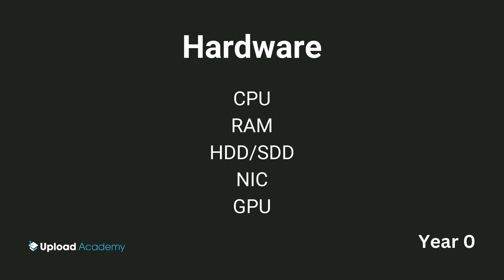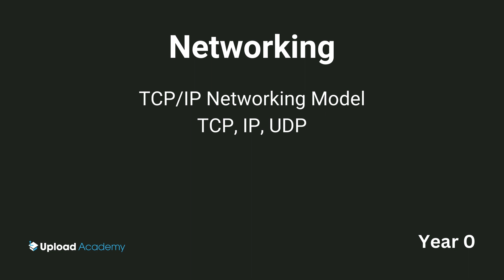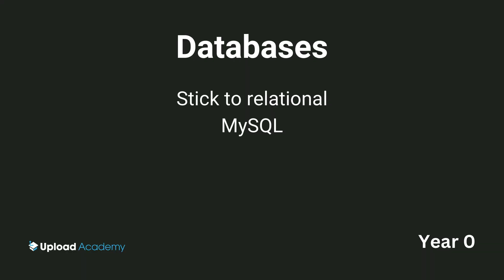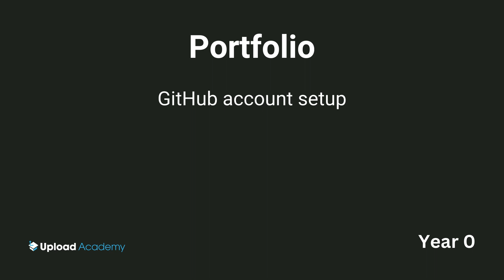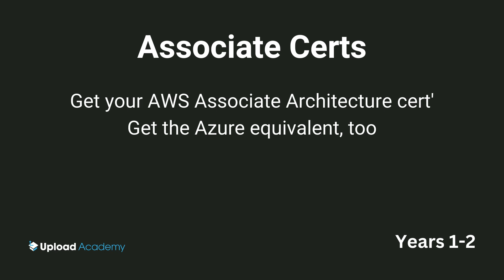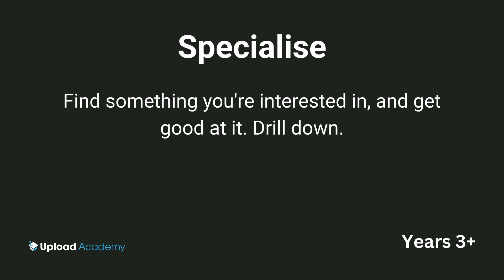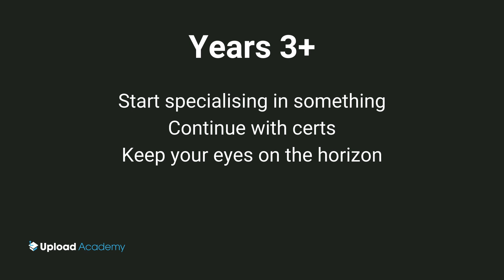Your first three years (and beyond)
Here's what I'd do today if I was getting into DevOps.

Year 0 (no job): AWS CCP, Azure AZ-900, ISC2 CC;
Years 1-2: Associate level architecture certs, get good;
Years 3+: specialise, focusing on strong economic directions.